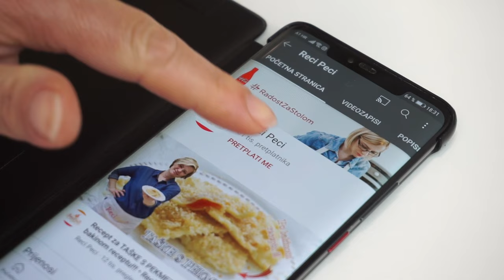Najbolji kremasti kolači: MAČJE OČI • ReciPeci Sandre Gašparić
Mačje oči su doista odlični kremasti kolač sa bananama koji se jednostavno radi, a možete ga poslužiti u raznim prigodama, pa tako i za Božić :)

Za ovaj kolač je potrebno:
Za biskvit:
6 jaja
5 žlica šećera
2 žlice brašna
2 žlice kakaa
1/2 praška za pecivo (puna čajna žličica)

Za kremu:
3 jaja
120 g šećera
200 g čokolade za kuhanje
2 vanilin šećera s aromom ruma
150 g margarina ili maslaca
I još: 4 banane

Brzi linkovi:
0:00 - Početak
0:50 - Biskvit za roladu
2:51 - Krema za roladu
6:04 - Rolanje biskvita
7:33 - Kako napraviti mačje oči
Potražite ReciPeci i na:
Vaša Sandra!